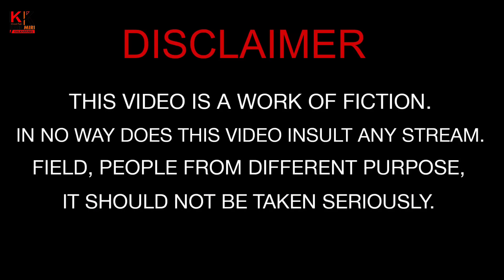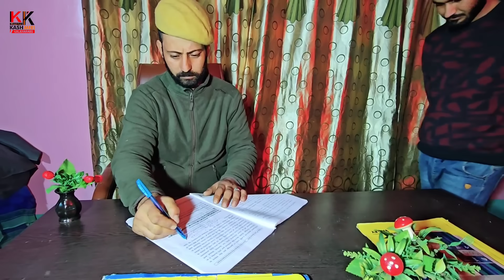Be Aulaad Koor | Police Case | Episode 4 | Kalkharab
ye video hum ne khali entertainment ke liye banai hai is video ke zariye hum kisi ko dukh nahi pohchana chahate hai. video mai 1 girl hoti hai us ko Aulaad nahi hota us ki waja se us ka pati us par sitam par sitam karha hai. video mai kafi mehnat lagi hai agar pasand aaya to like share zaroor.